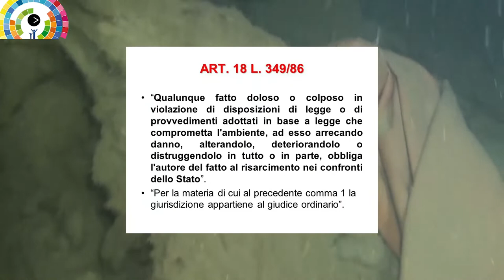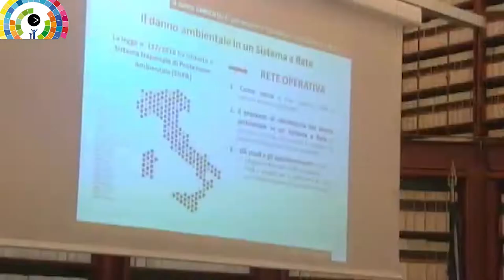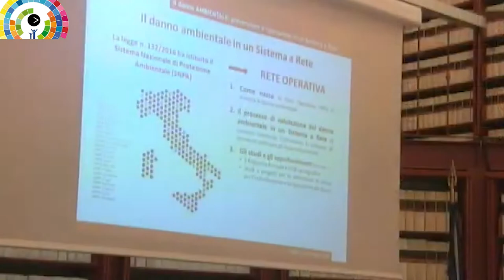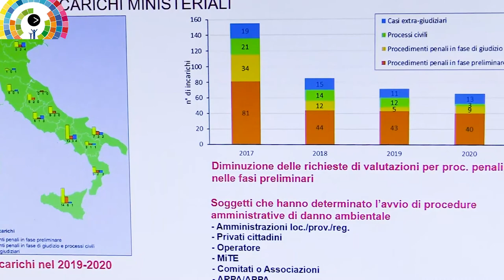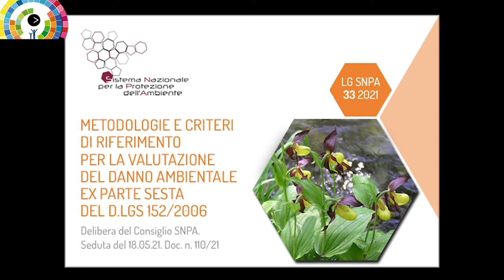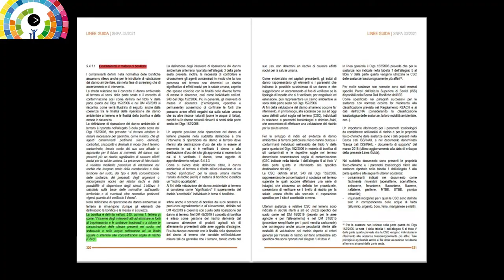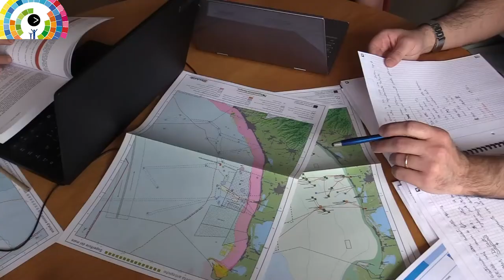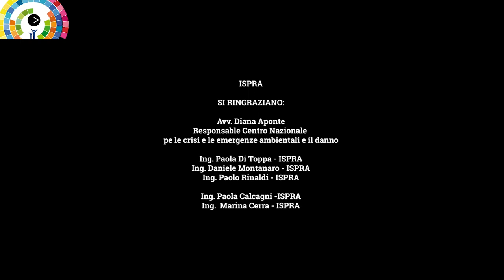Paola Di Toppa - Daniele Montanaro - Paolo Rinaldi (ISPRA)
La riparazione del danno ambientale: scenario e prospettive dell'Ispra in un’ottica di Sistema Nazionale.
Illustrazione delle attività dell’area del CN-CRE condotte con richiami ai principali numeri dei rapporti (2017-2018 e 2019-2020), delle attivazioni ecc… high light sul fenomeno e sulle opportunità delle attivazioni ex art. 309 e procedimenti extra-giudiziali. Nuove prospettive alla luce dell’emanazione delle linee guida nelle sinergie con il settore delle bonifiche. Descrizione delle linee strategiche di collaborazione con altri enti e/o operatori nel breve futuro.